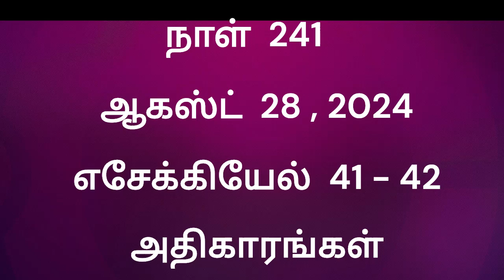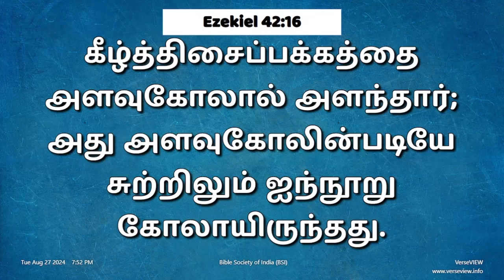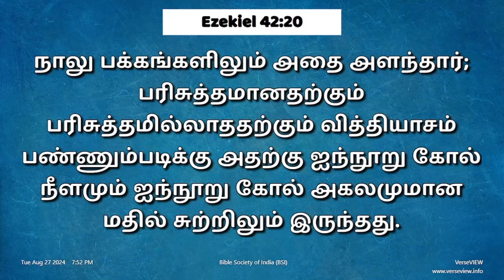நாள் 241, ஆகஸ்ட் 28, 2024 (எசேக்கியேல் அதிகாரங்கள் 41 முதல் 42 வரை)